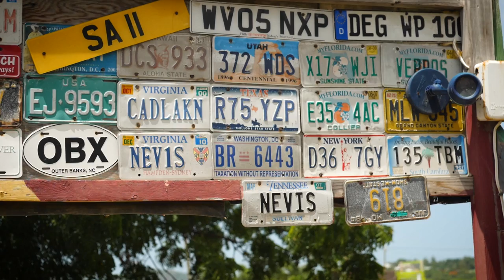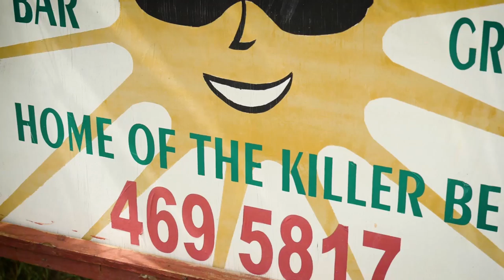St. Kitts & Nevis Patriots on a Boat in Nevis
The 2018 Hero Caribbean Premier League - the biggest party in sport!